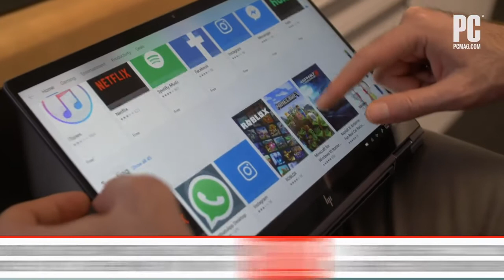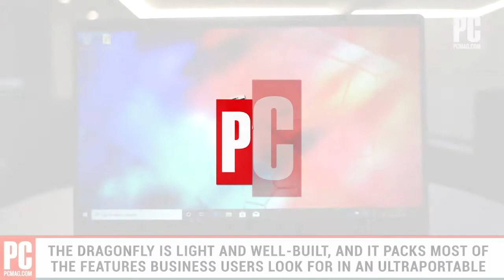HP Elite Dragonfly Review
Any Details:

Look on Amazon DE
Flipkart: hp c2500 wired combo keyboard mouse